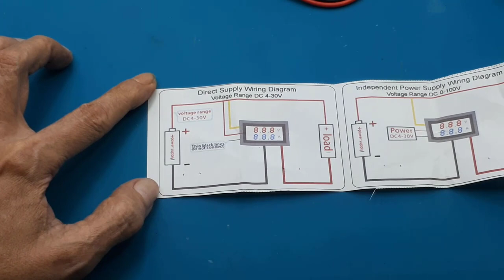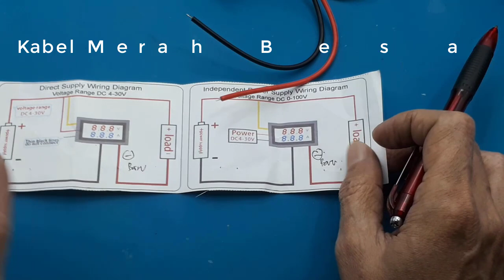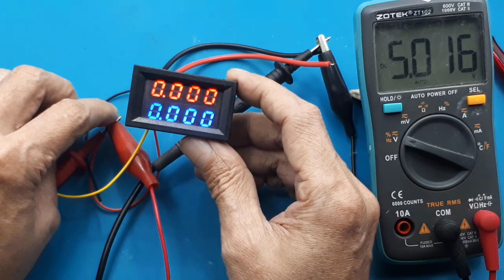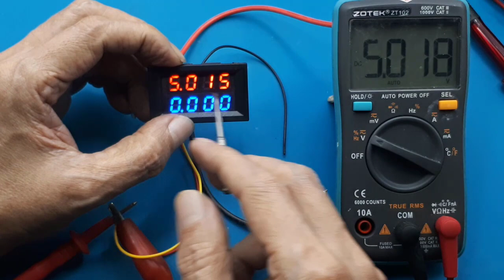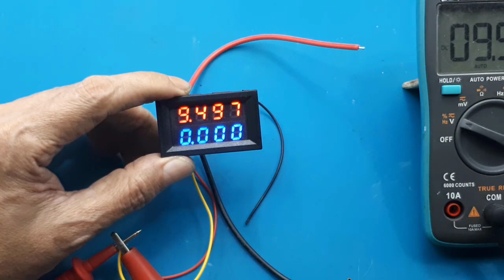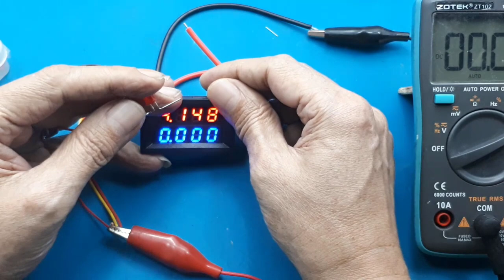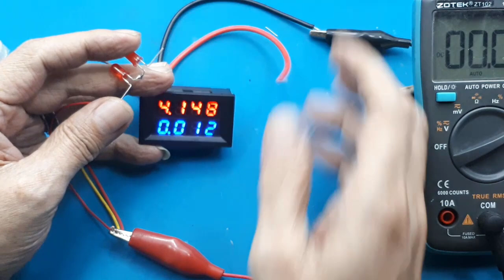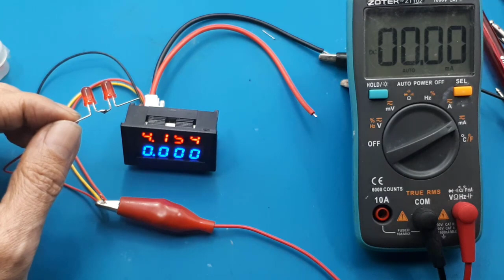Test Volt ampere meter digital 4 Digit lebih Presisi - Cara pasang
Video ini hanya menunjukan atau test volt ampere 4 digit.

00:00 Unboxing Meter Volt ampere 4 digit
01:00 cara pemasangan
02:00 Test Voltampere 4 digit
04:26 Set tegangan dan arus